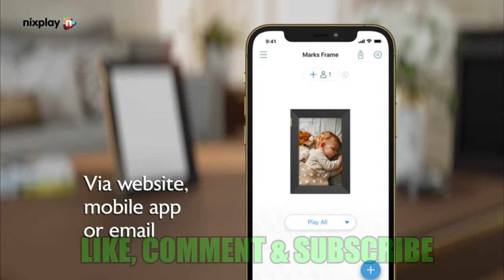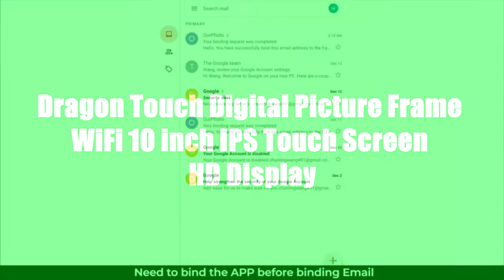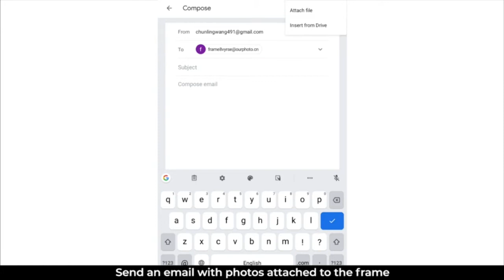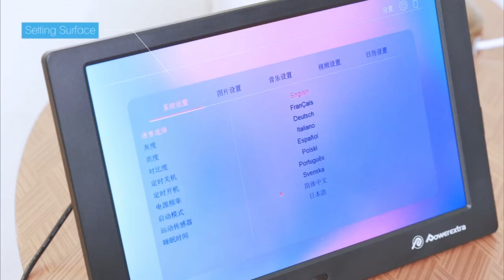TOP 5: Best Digital Photo Frames 2022 | with Motion Sensor and Photos Auto Rotate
Do you want to put your best photos in frame? If yes, i recommend Best Digital Photo Frames 2022 | with Motion Sensor and Photos Auto Rotate.

⭐ Amazon US, UK, CA & DE Links ⭐

5. Nixplay 10.1 inch Touch Screen Digital Picture Frame with WiFi (W10K) - Black

Amazon US
Amazon UK
Amazon CA
Amazon DE

4. MRQ 10 Inch Full HD Digital Photo Frame High-Resolution IPS Screen, Upgraded Remote Control Digital Picture Frame

Amazon US
Amazon UK
Amazon CA
Amazon DE

3. Aura Carver Luxe HD Smart Digital Picture Frame 10.1 Inch

Amazon US
Amazon UK
Amazon CA
Amazon DE

2. Dragon Touch Digital Picture Frame WiFi 10 inch IPS Touch Screen HD Display, 16GB Storage

Amazon US
Amazon UK
Amazon CA
Amazon DE

1. Powerextra 10.1 inch Best Digital Photo Frames 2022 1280x800 Digital Picture Frame 16:9 IPS Screen Display HD Video Frame

Amazon US
Amazon UK
Amazon CA
Amazon DE